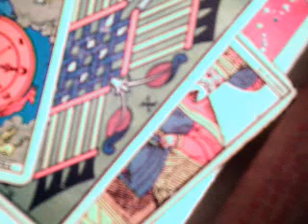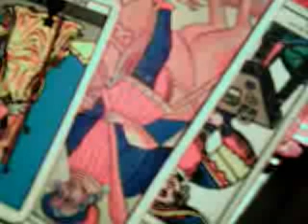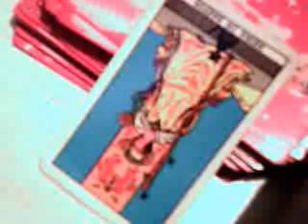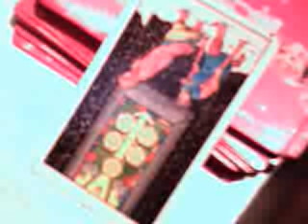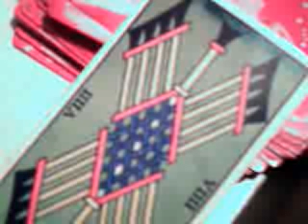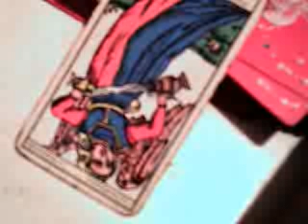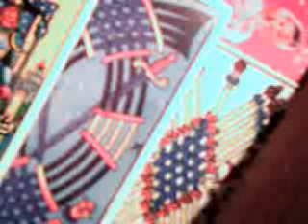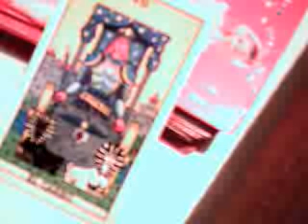12 signos solteros junio 2018 + interactivo / madre celestial